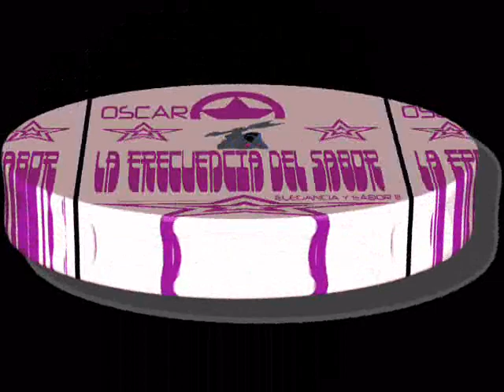ENTREGA DE AMOR-VERSION MARIACHI (((LAFRECUENCIADELSABOR)))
VAMONOS CON ALGO DE MUSICA CON MARIACHI, UNA VERSION DIFERENTE PERO CON MUCHO SABOR!